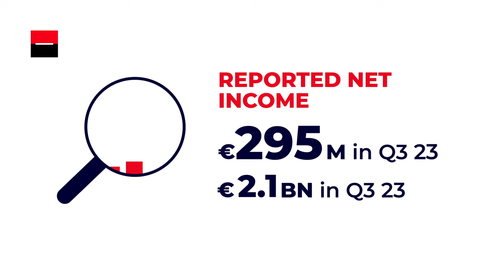Financial results - Q3 2023